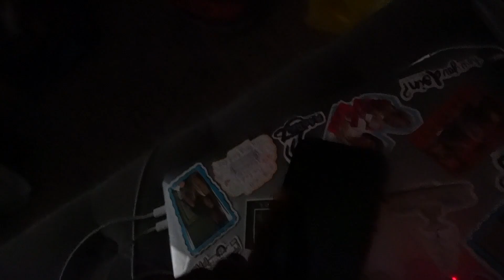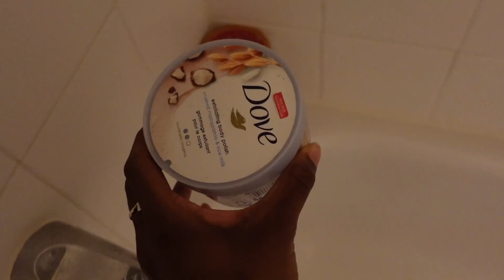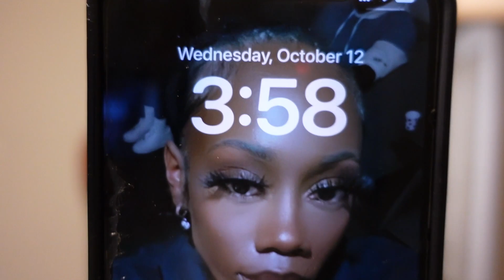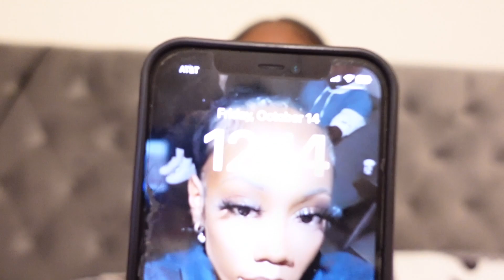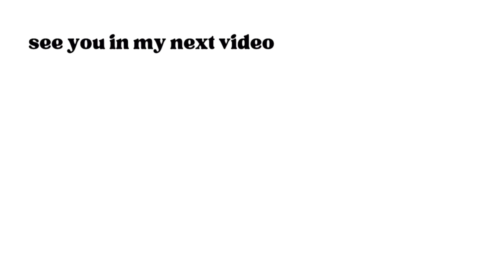22nd birthday grwm | first date + life update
in today’s video you will all be keeping me company while i get ready to enjoy 22 years of life! we will be going through a major glow up because i will also be getting ready for my very first date, ikr. i hope you all enjoy the video and i love y’all so so much!!

**fact
how old are you? 22
when is your birthday? oct. 12th
what grade are you in? college
where are you from? Thibodaux, La
Where do you live? Nederland, Tx
how tall are you? 5’4
what do you film with? Sony vv-1
how do you edit your videos and thumbnails? imovie and canva